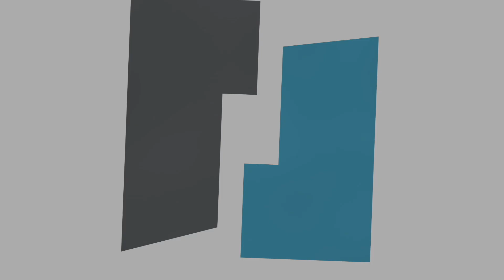Network Cabling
Time-lapse di un cablaggio della rete IT di Liu-Jo fatto da Techlan srl.

Network cables sono essenziali per il trasporto dei dati e vengono utilizzati per collegare e trasferire informazioni tra computers, routers, switches e storage area networks.
Il Network Cabling Technician costruisce l'infrastruttura di tutte le reti di telecomunicazione come WAN, LAN e CATV. Questo lavoro è altamente tecnico e richiede conoscenze specialistiche dettagliate. Questo al fine di progettare e installare reti conformi agli standard industriali e che soddisfino le esigenze dei nostri clienti. Il tecnico creerà le fondamenta della rete, installerà i cavi appropriati per l'uso previsto, manterrà e testerà la rete. Un buon network cabling è essenziale per soluzioni IT di lunga durata.

Techlan Srl.
Siamo esperti nel processo di trasformazione digitale delle aziende.
Offriamo uno sviluppo avanzato di sistemi e reti aziendali nei settori Real-time Energy e Performance management, Data management and analytics, Data Center Network infrastructure, Network Operation Center (NOC), Advanced Collaboration, Unified Fabric e Computing, servizi Cloud e Wi-fi, Routing switching e Cabling, R&D.